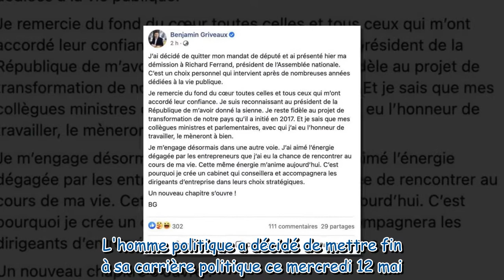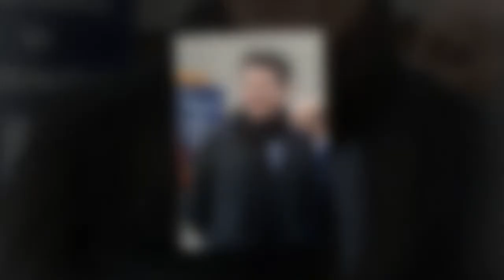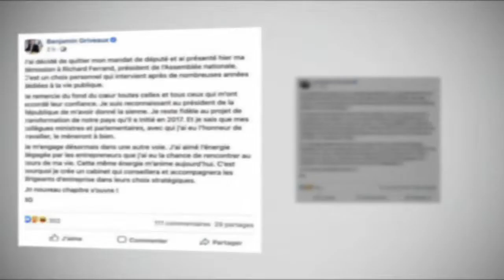Benjamin Griveaux claque la porte de la politique et retourne dans le privé